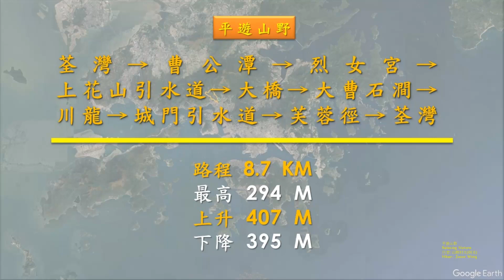荃灣,曹公潭,烈女宮,上花山引水道,大橋,大曹石澗,川龍,城門引水道,芙蓉徑@【平遊山野】香港行山 25.8.2024 (山龍隊/自由行)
【平遊山野】荃灣→曹公潭→烈女宮→上花山引水道→大橋→大曹石澗→川龍→城門引水道→芙蓉徑→荃灣

路程8.7km, 行程2.5小時, 最高294m, 上升407m, 下降395m